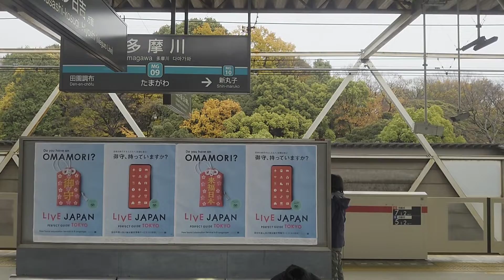【神奈川県内限定】東急目黒線 多摩川〜日吉（終点）【電車の旅】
東急目黒線
多摩川〜日吉（終点）まで

東急東横線とかぶっているので真新しさはないです。
多摩川より前も撮りましたがそれはまたの機会で（あしからず）